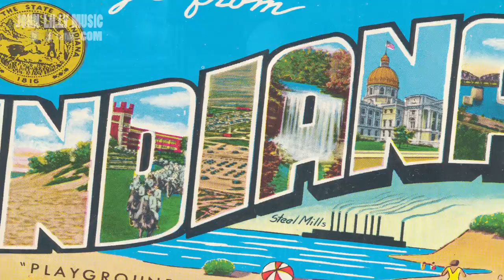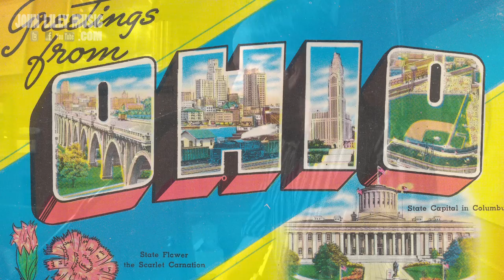John Lilly | Come & Go | Live At Duke's Bar Chicago IL USA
John Lilly performing his award-winning song "Come & Go" at Duke's Bar in Rogers Park (Chicago) IL USA August 21, 2010.